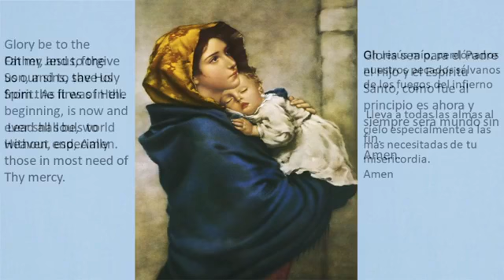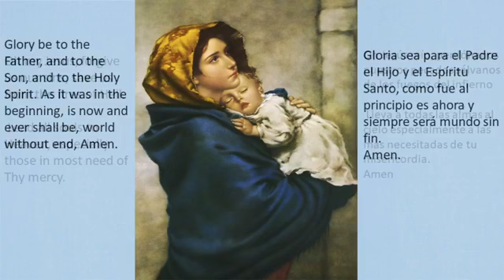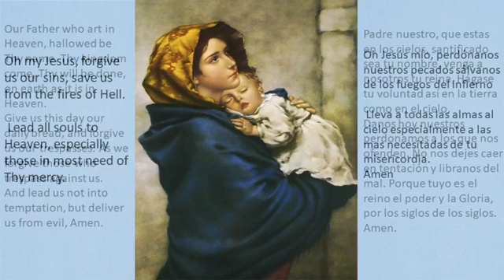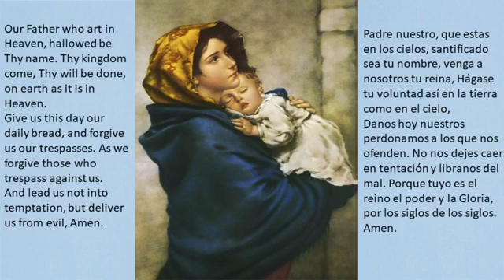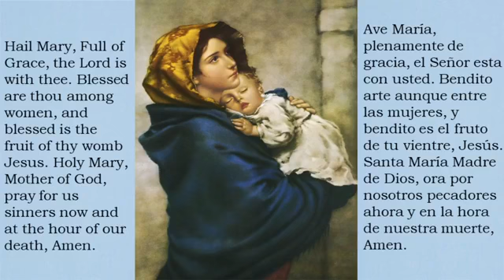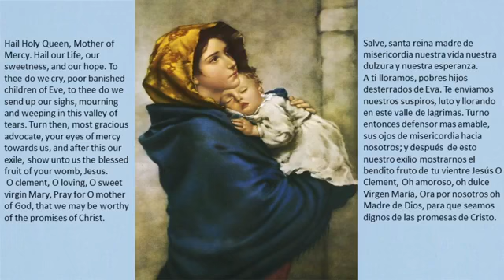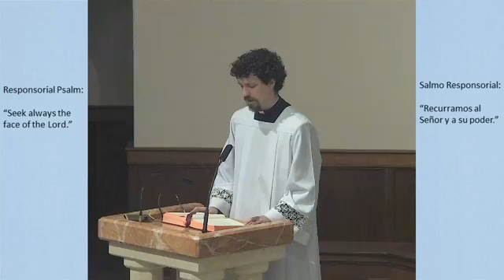Wednesday of the Fourteenth Week of Ordinary Time Mass and Rosary